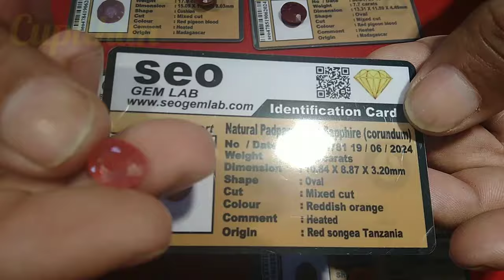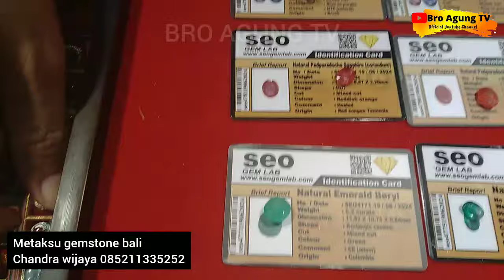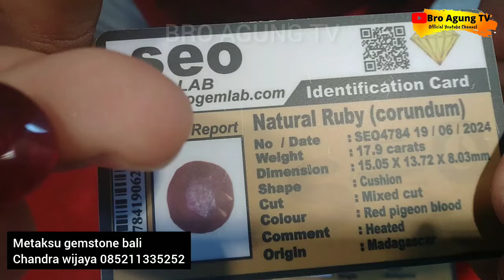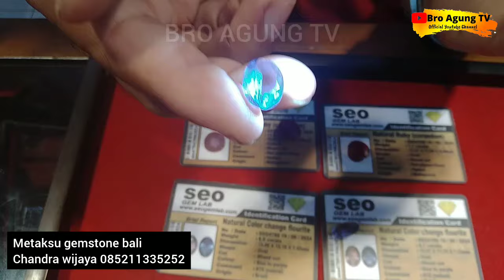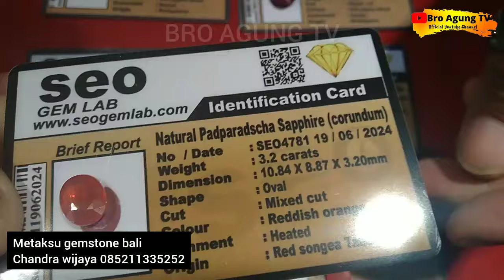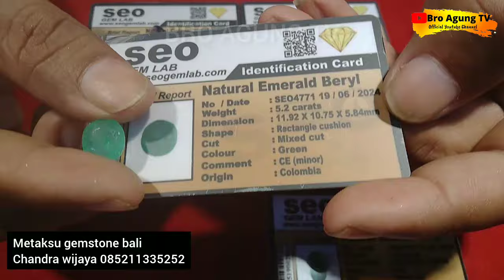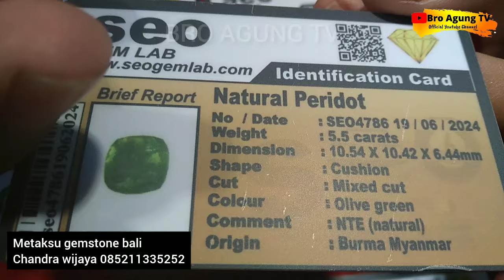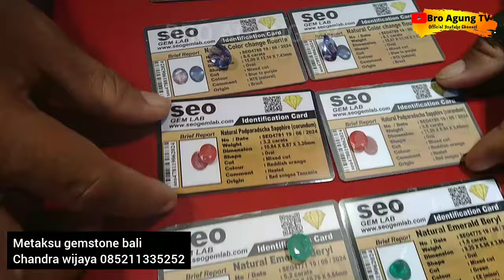HARGA TERKINI ‼️ RUBY, ZAMRUD, PADPARADSCHA, PERIDOT, COLOR CHANGE FLOURITE 27062024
kami tidak menggurui, namun berbagi pengalaman memilih batu  ruby dan sapphire yang TEPAT

sumber permata metaksu gemstone bali dengan CHANDRA WIJAYAwa 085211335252

BRO AGUNG TV bersama agung diputra wa 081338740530

lokasi pusat batu permata terbesar di bali pasar kreneng Denpasar
Bali Gems Center